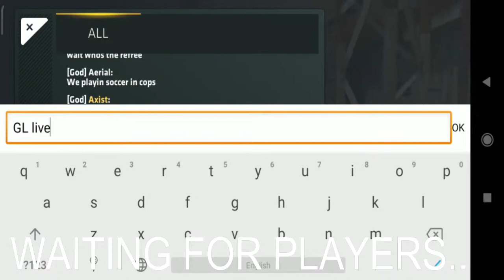Hoa Thep Versus Cup #2 Finals || CsPG vs W4KE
Software's I use when streaming:

OBS studio
Screen stream mirroring pro (7$)